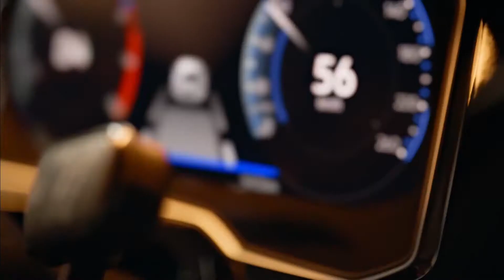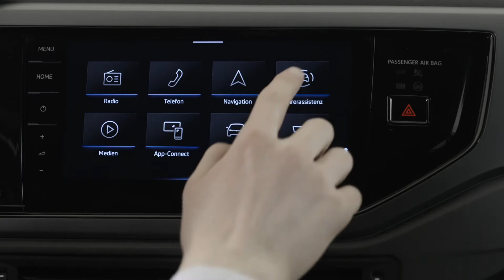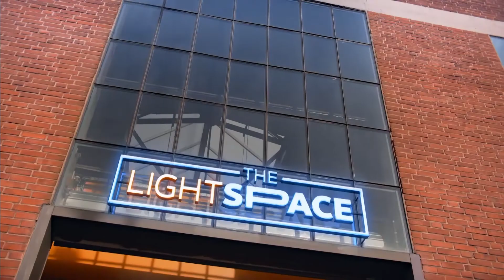Avto Magazin VW Polo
По 18 милиони продадени примероци продолжува да фасцинира